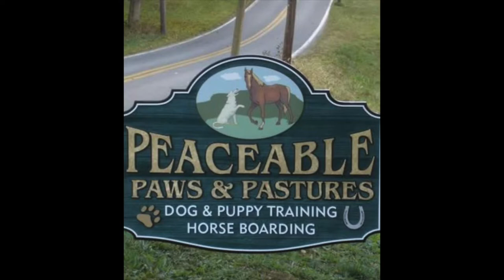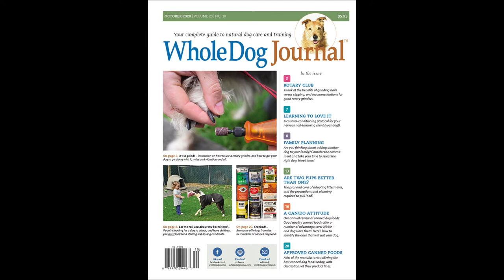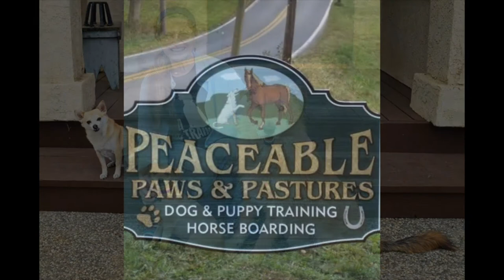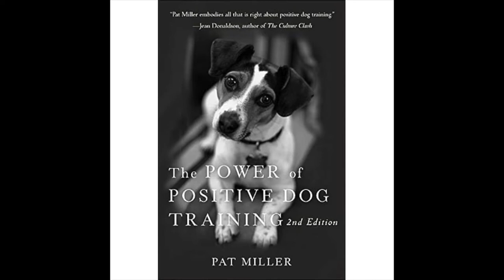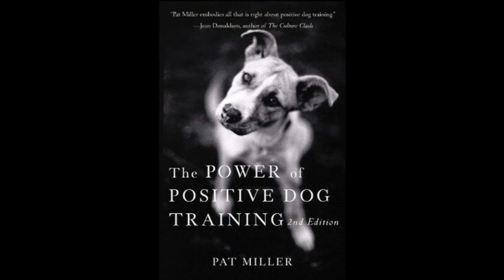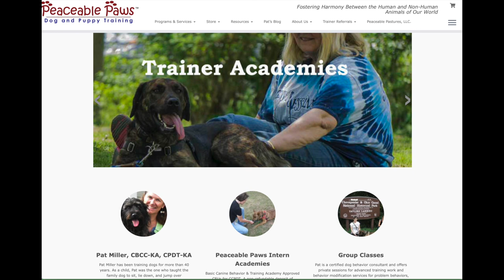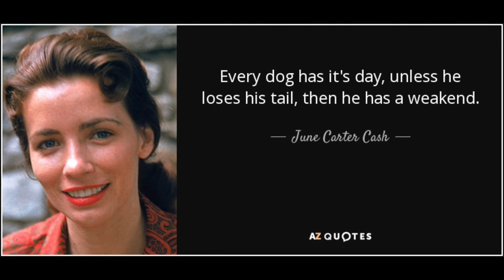Living With Your Dog PODCAST with Pat Miller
Charlotte discusses Stress in Dogs with author, co-cross-over trainer, and old friend, Pat Miller.